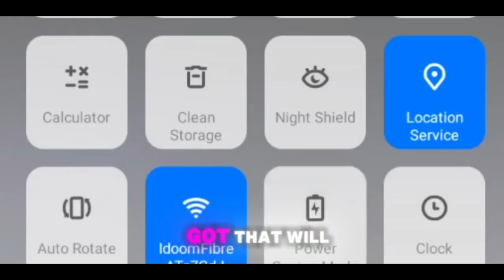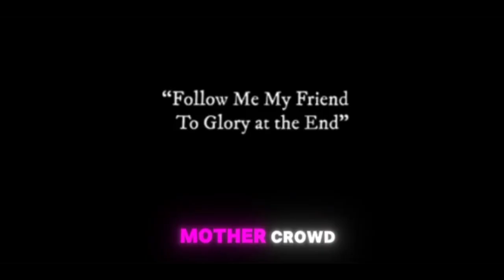Agatha All Along Episode 8 & 9 CRACK RECAP/BREAKDOWN CRACK RECAP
Second most liked instagram hashtags used with agathaharkness

Copy
Hashtag report
Post using this hashtag: 0

Top 10 agathaharkness hashtags
Best agathaharkness hashtags popular on Instagram, Twitter, Facebook, TikTok:

agathaharkness - 19%
wandavision - 14%
marvel - 12%
mcu - 8%
wandamaximoff - 8%
scarletwitch - 7%
kathrynhahn - 7%
elizabetholsen - 7%
marvelstudios - 6%
disneyplus - 6%